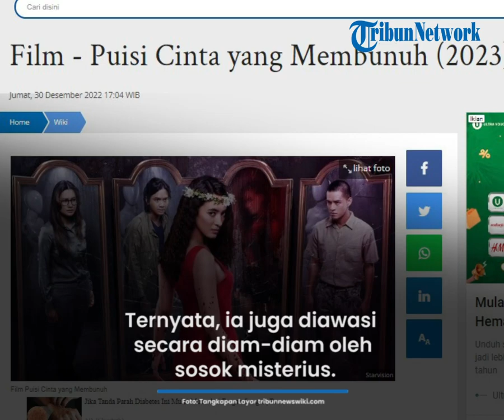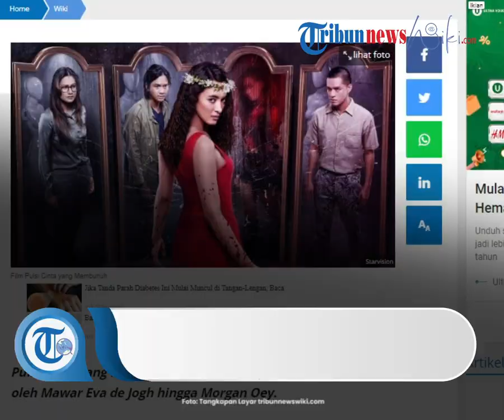Fim Bioskop Puisi Cinta yang Membunuh, Film Thriller yang dibintangi oleh Mawar Eva de Jogh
TRIBUN-VDIEO.COM - Puisi Cinta yang Membunuh adalah film thriller yang dibintangi oleh Mawar Eva de Jongh hingga Morgan Oey.

Film karya Garin Nugroho ini tayang perdana di bioskop tanah air pada tanggal 5 Januari 2023.

Puisi Cinta yang Membunuh memiliki durasi 101 menit.

Film ini dikonfirmasi oleh LSF untuk penonton usia 17 tahun ke atas.

SINOPSIS #

Alkisah, Ranum (Mawar Eva de Jongh), perempuan cantik, selalu terperangkap kata-kata indah seperti puisi dari laki-laki.

Hal tersebut kemudian membuatnya jatuh cinta kepada pria bernama Hayat (Baskara Mahendra).

Seiring berjalannya waktu, Ranum dengan kehidupan bahagianya akhirnya didatangi sosok pria lain, yaitu Rendy (Morgan Oey).

Ranum lalu digoda oleh Rendy dengan kemampuan memasak dan kepiawaiannya bersilat lidah.

Namun, lelaki itu kemudian berakhir dengan kematian oleh sosok misterius.

Kematian Rendy ini membuat Ranum cukup trauma.

Ternyata, ia juga diawasi secara diam-diam oleh sosok misterius.

PEMERAN #

Berikut para pemain film Puisi Cinta yang Membunuh.

Mawar de Jongh - Ranum

Baskara Mahendra - Hayat

Morgan Oey - Rendy

Raihaanun - Anna

Ayu Laksmi - Laksmi

Kelly Tandiono - Deren

Unique Priscilla - Ibu Anna

Fergie Brittany - Ninin

Imelda Therinne - Ibu Ranum

Izabel Jahja - Ellen

Samo Rafael - Mantram

Yayu Unru - Petugas intel

Messi Gusti - Anna kecil

Cindy Nirmala - Fans Mantram

TRAILER #

Berikut trailer film Puisi Cinta yang Membunuh.

Judul Puisi Cinta yang Membunuh
Sutradara Garin Nugroho
Tanggal Tayang 5 Januari 2023
Genre Thriller